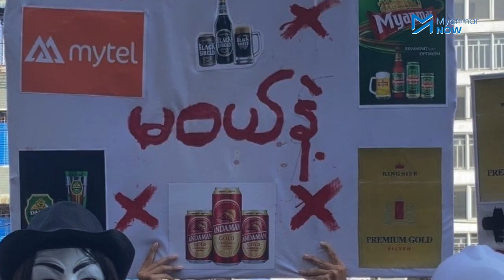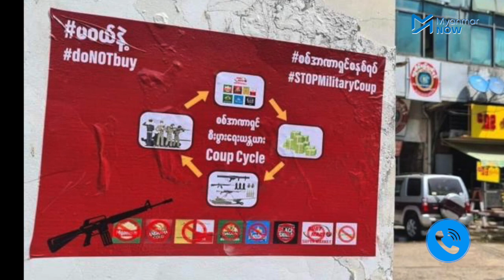စစ်တပ််ထုတ်ကုန်စာရင်း အသေးစိတ်ထုတ်ပြန်ပြီး သပိတ်မှောက်မှု အရှိန်မြှင့်မည်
စစ်တပ်ပိုင်လုပ်ငန်းများ၊ စစ်တပ်နှင့် ဆက်စပ်နေသည့် စီးပွားရေးလုပ်ငန်းများ၏ အမည်ပျက်စာရင်းအသေးစိတ်ကို မကြာခင်ထုတ်ပြန်သွားရန််ရှိပြီး ပြည်သူလူထုကလည်း ထိုပစ္စည်းများကို မသုံးစွဲခြင်းဖြင့် ဆက်လက်ပူးပေါင်းပါဝင်ပေးကြရန် အမျိုးသားညီညွတ်ရေးအစိုးရ(NUG)က ပန်ကြားလိုက်သည်။

 စစ်တပ်ပိုင်စီးပွားရေးလုပ်ငန်းများကို သပိတ်မှောက်သည့် ပြည်တွင်းပိတ်ဆို့မှုမှာ စစ်တပ်၏ ဝင်ငွေကို တိုက်ရိုက်ထိခိုက်စေသည့်အတွက် အရှိန်အဟုန်မြှင့်တင်ရန် လိုအပ်သည်ဟု NUG ၏ စီမံကိန်း၊ ဘဏ္ဍာရေးနှင့်ရင်းနှီးမြှုပ်နှံမှုဝန်ကြီး ဦးတင်ထွန်းနိုင်က ပြောသည်။